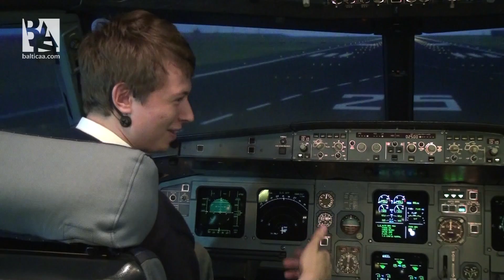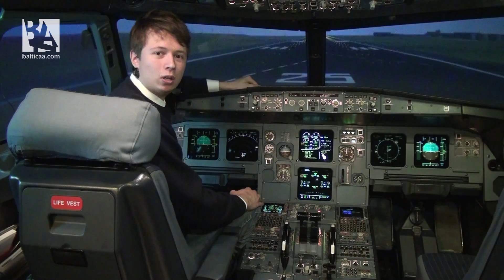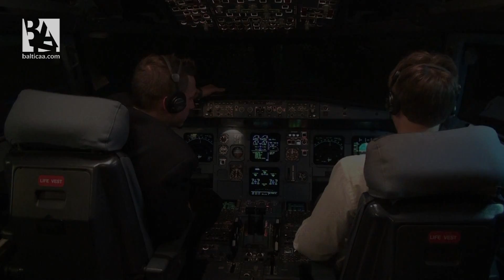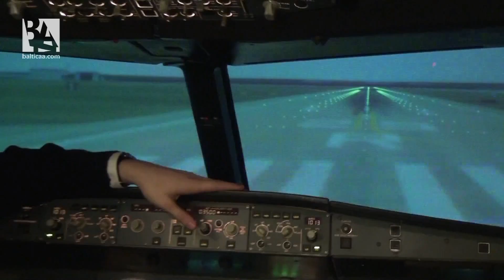Behind the scene -- Backstage bloopers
For the last day of spring Baltic Aviation Academy (Vilnius, Lithuania) has prepared you a fun video which will make you understand what happens behind the camera. Laughter, many takes, bloopers -- let's have some fun this Friday!